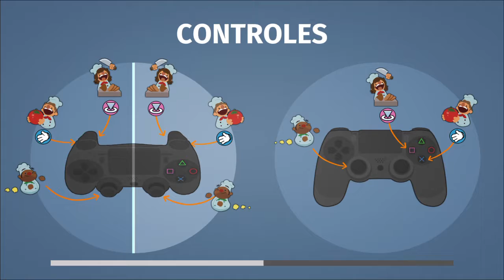Floor Is Lava En 2018 | Overcooked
(Podeis ver tambien clips exclusivos 🕵🏽‍♂️ en mi canal de IGTV )
•Podeis entrar tambien a mi servidor de discord para chatear y buscar gente para jugar al R6 🎮🔥🔰